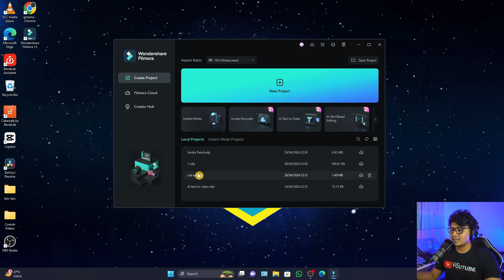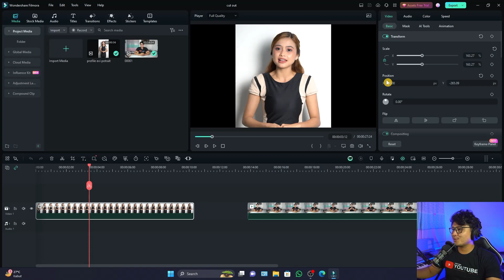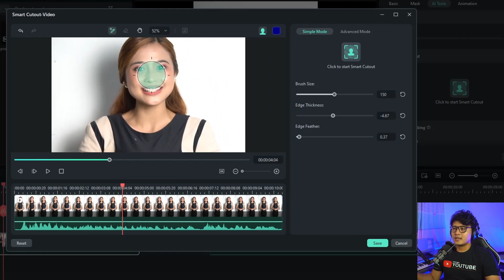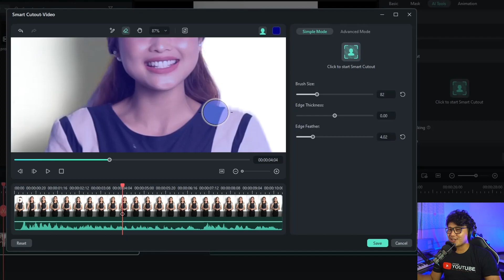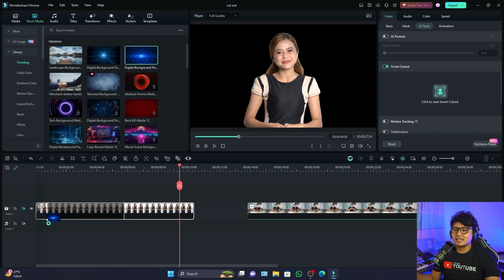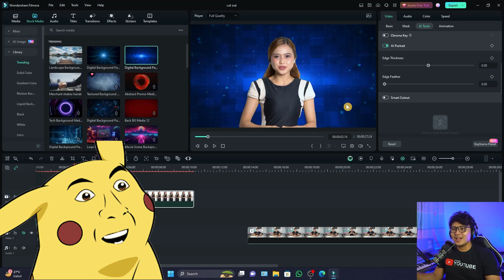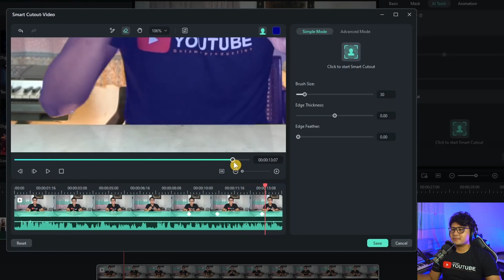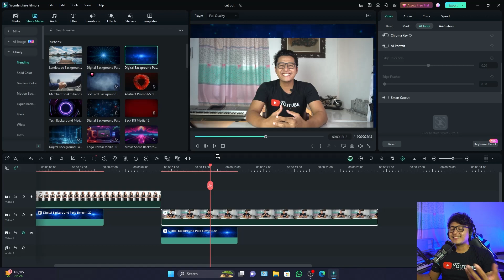Cara Menghapus Background Video Tanpa Green Screen | Filmora 13 Smart Cutout Tutorial- Ai Portrait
Seri Belajar FILMORA 13

Kali ini Gotama Production akan memberikan video tutorial cara menghapus background video tanpa greenscreen di Filmora 13. Selamat menonton.

Terima kasih.